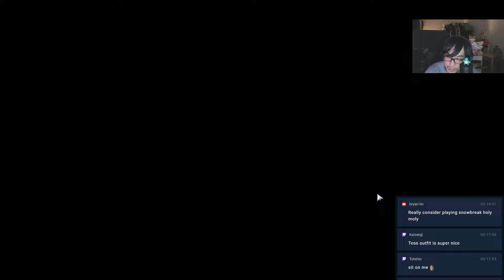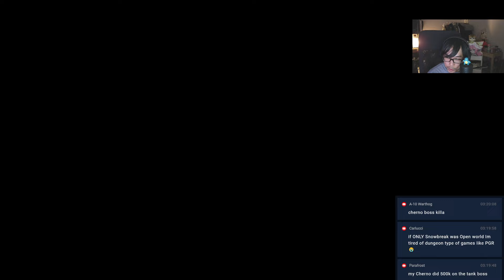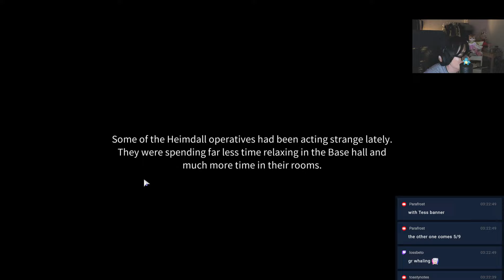GRADIENT SOULS UPDATE + PULLS! | Snowbreak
Pulling Cherno Enigma!